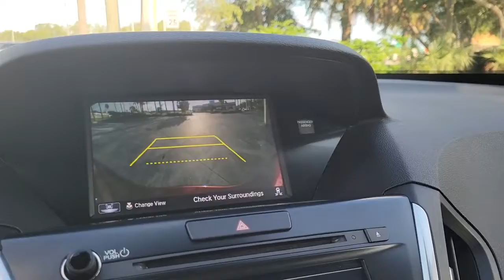2018 Acura MDX Clearwater, Tampa, St. Petersburg, Palm Harbor, Largo, FL 921063A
Basque Red Pearl II Used 2018 Acura MDX 3.5L available in Clearwater, Florida at Crown Acura. Servicing the Tampa, St. Petersburg, Palm Harbor, Largo, FL area.

Crown Acura
18911 US Hwy 19 N

CARFAX One-Owner. ACURA CERTIFIED ORIGINALLY PURCHASED AND SERVICED RIGHT HERE AT CROWN ACURA!! TECH PACKAGE...NAVIGATION BACK-UP CAMERA POWER LIFT GATE UPGRADED WHEELS!! BLUETOOTH BACKUP CAMERA NAVIGATION POWER MOONROOF LEATHER TRIM POWER DRIVER SEAT POWER SEATS HEATED SEATS LANE DEPARTURE WARNING BLIND SPOT ALERT ALLOY WHEELS Navigation System Trailer Hitch Trailer Hitch Harness Wheels: 20 x 8 Pewter Gray Metallic 10-Spoke.brbr19/27 City/Highway MPGbrbrBasque Red Pearl II 2018 Acura MDX 3.5LbrbrPrecision Certified Details:brbr * Vehicle Historybr * 182 Point Inspectionbr * Limited Warranty: 24 Month/100000 Mile (whichever comes first) after new car warranty expires or from certified purchase datebr * Transferable Warrantybr * Roadside Assistancebr * Warranty Deductible: $0br * Powertrain Limited Warranty: 84 Month/100000 Mile (whichever comes first) from original in-service datebr * 1st scheduled maintenance Complimentary 3-month AcuraLink trial Complimentary 3-month SiriusXM Radio Service. Includes Trip Interruption Rental Vehicle Reimbursement and Concierge ServicebrbrbrAwards:br * 2018 KBB.com 5-Year Cost to Own AwardsbrKelley Blue Book Brand Image Awards are based on the Brand Watch(tm) study from Kelley Blue Book Market Intelligence. Award calculated among non-luxury shoppers.  Kelley Blue Book is a registered trademark of Kelley Blue Book Co. Inc.brbrCALL OR TEXT THE GENERAL MANAGER DARREN HUTCHINSON DIRECTLY AT . All prices plus sales tax tag and titling and dealer service fee of $999.00 which represents cost and profits to the selling dealer for items such as cleaning inspecting adjusting new vehicles and preparing documents related to the sale.